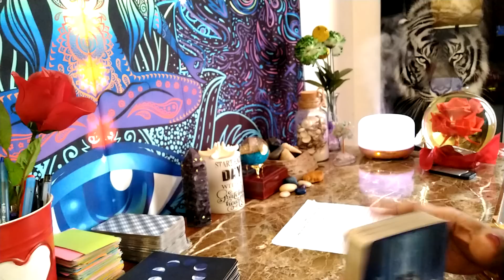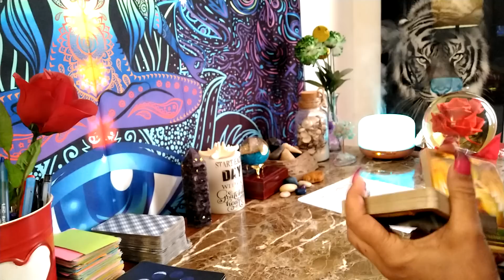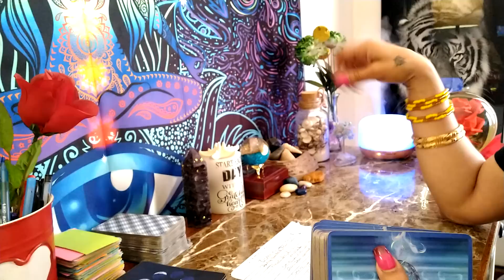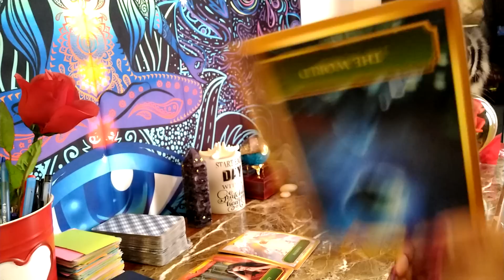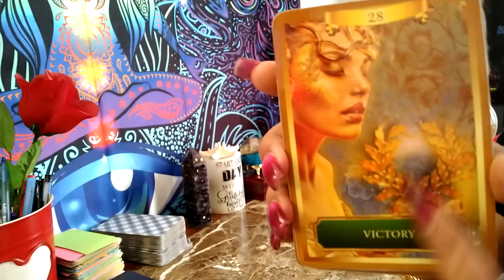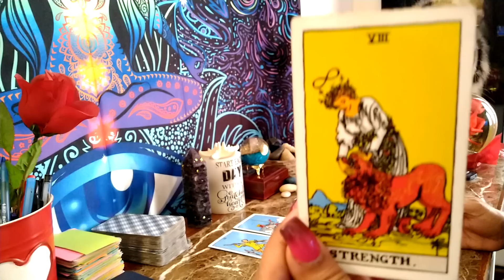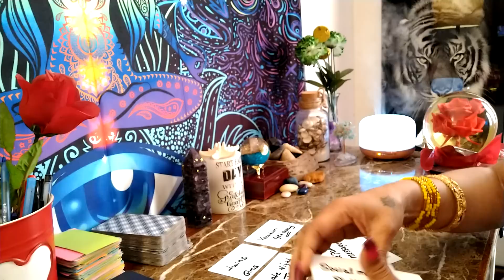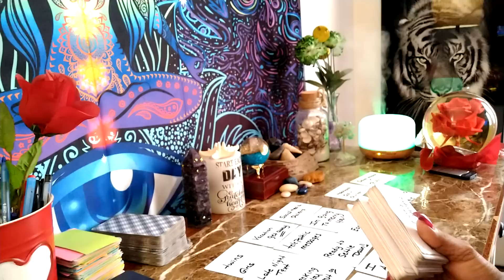ARIES ♈ Family reunion? listen to your heart ❤️ accidentally telling on themselves.